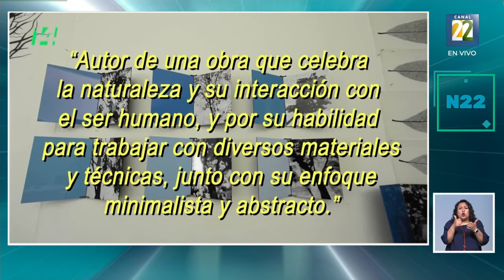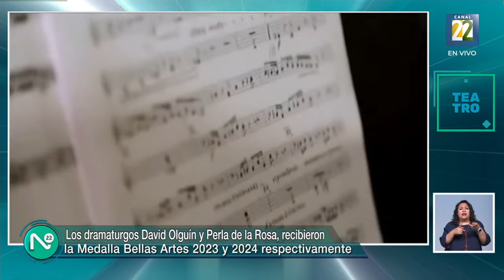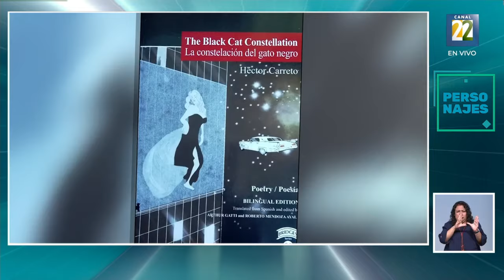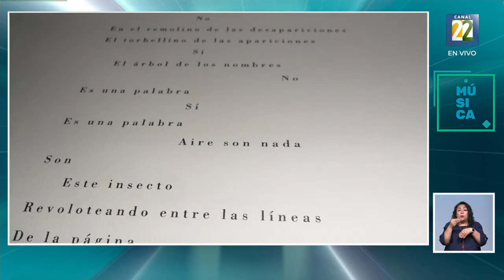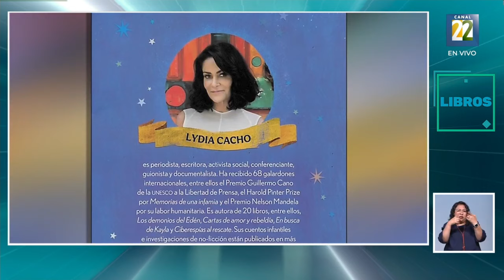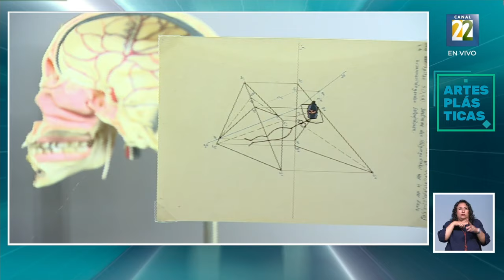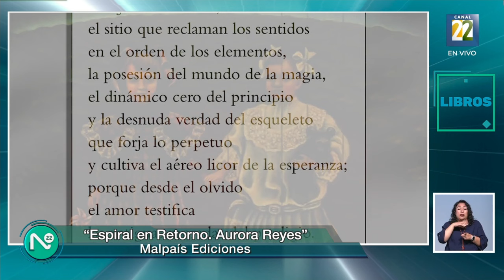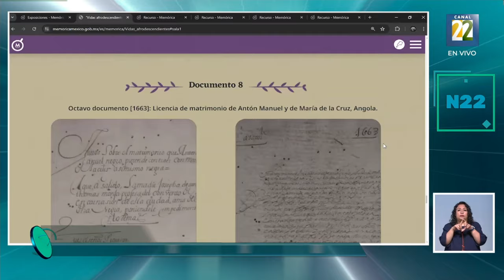Noticias 22, lunes 05 de agosto de 2024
1) Medallas Bellas Artes Jan Hendrix
2) Ceremonia de entrega de la medalla Bellas Artes en la disciplina de teatro a David Olguín y a Perla de la Rosa
3) Premiación NINMBEÉ 2023
4) Concierto de clausura 32A. Gira nacional de la Orquesta Sinfónica Infantil de México OSIM
5) Efeméride: Marilyn Monroe
6) Homenaje Póstumo al escritor Héctor Carreto
7) Tercera residencia, entrevista con Antonio Sánchez
8) Disco en blanco, de Fon Román
9) Lydia Cacho por su libro en el día que invadieron mi planeta
10) Proyecto estratégico para la conservación del Cempoal Xóchitl
11) Ricón Nipón Obake
12) Dibuja las vistas del cuerpo
13) Exposición del sueño de anomia
14) En la piel de Alejandro Camacho
15) Mundo: Montreal apuesta por la fiesta extendida
16) Ute Lemper se presentará en México
17) Johnny Indovina por sus próximos conciertos
18) Gabriela Iturralde Nieto sobre la exposición virtual vidas Afrodescendientes: experiencias de vida en el período novohispano (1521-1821)
19) Renee por ciento
20) Salida con música de Guillaume Dufay